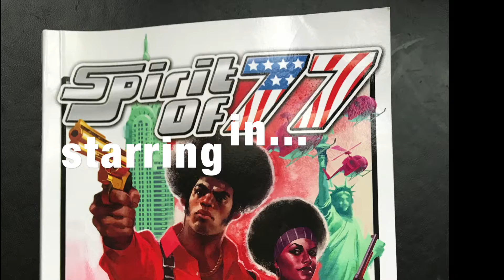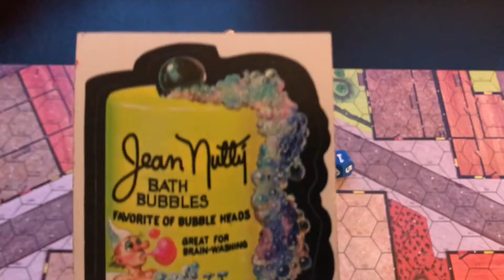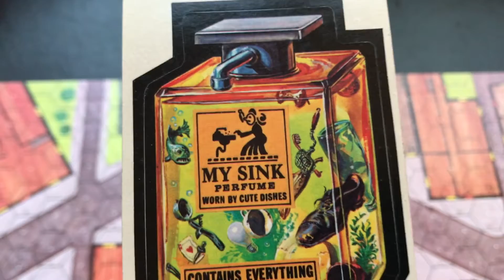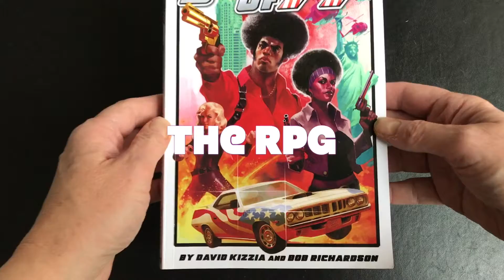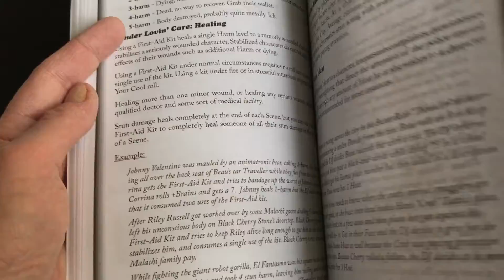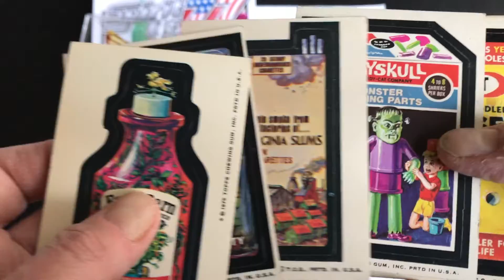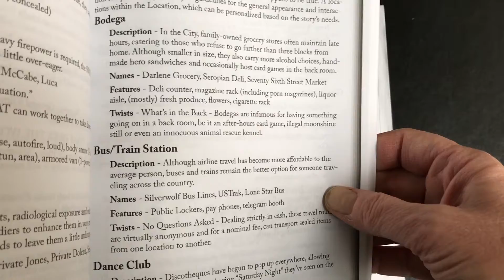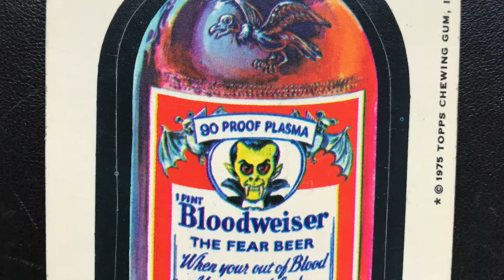Spirit of 77 demo solo RPG play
music: intro/outro: "Afrola" by Bird Creek; ad: "Stalling" by Topher Mohr and Alex Elena